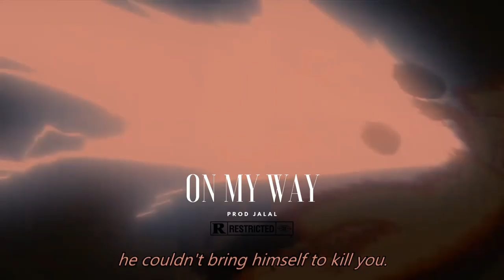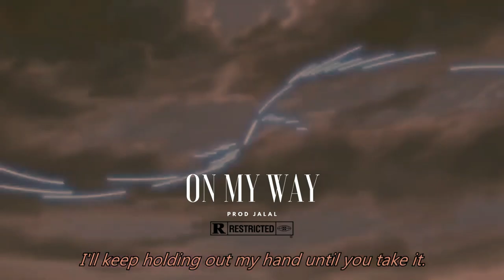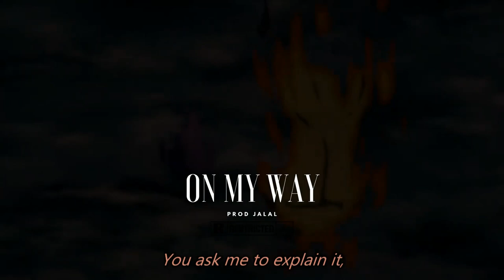Polo G x Roddy Ricch "On My Way" Ft. Jamaika | Deep Piano Type Beat 2019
Produced By JaLaL

(Extra tags)